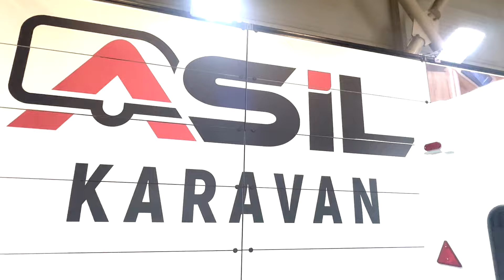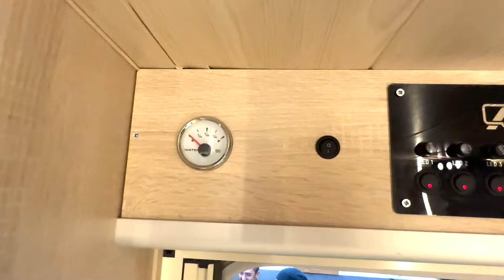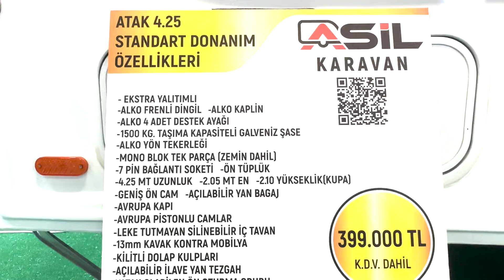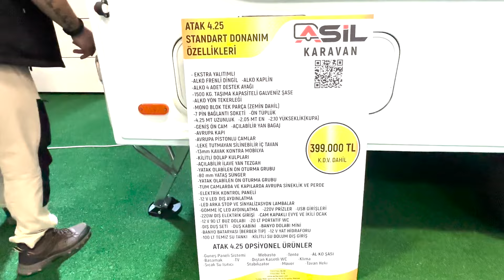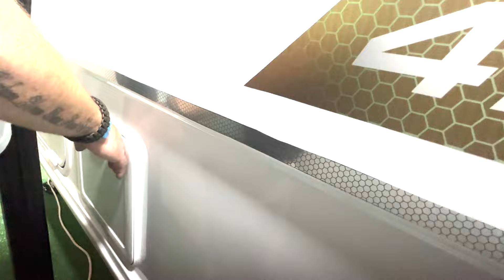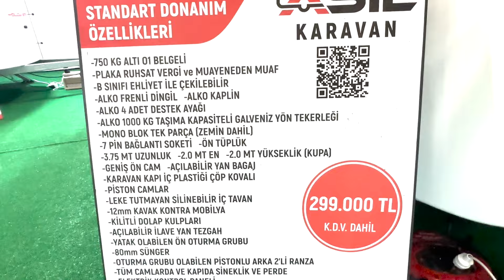5 Kişilik Monoblok Çekme Karavan | Asil Karavan İncelemesi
5 Kişilik Çekme Karavan | Asil Karavan İncelemesi
Ayrıcalıklardan yararlanmak için bu kanala katılın: